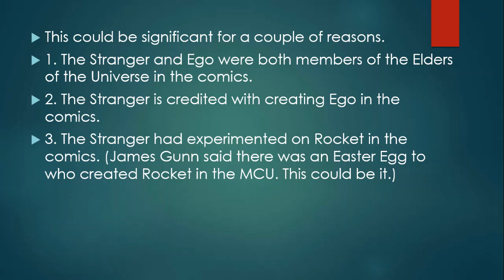Missing Guardians of the Galaxy Vol. 2 Easter Egg Theory: Hulk Statues/ The Stranger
This video has two Easter Egg theories for Guardians of the Galaxy Vol. 2.